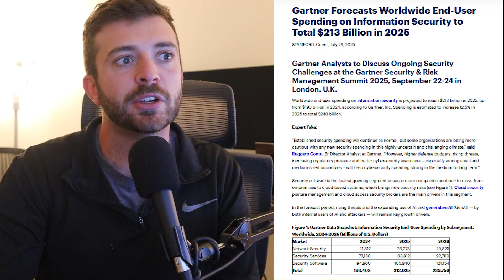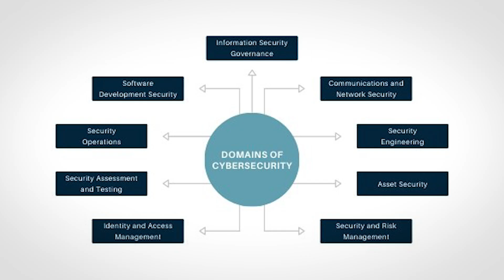Cybersecurity Has a $240 Billion Investment Going Into 2026 - what does this mean for you?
The annual reports for projected cybersecurity spend have been releasing here recently, with Gartner, one of the more reputable firms projecting a $240 billion investment for cybersecurity in 2026.

Is this actually real? Who knows.

Let's talk about the reality of these projected figures, how this will impact the security job market, and skills you should focus on moving into 2026.